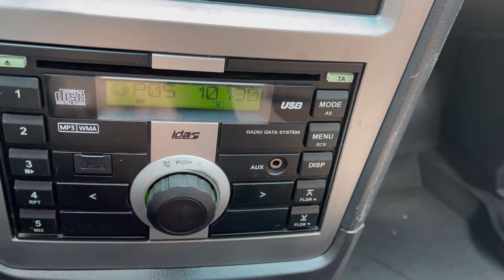Мини обзор. Daewoo Nexia. 2012.